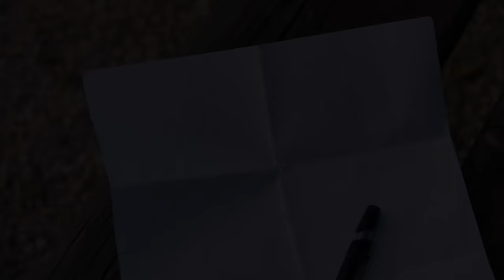PAVOL LATÁK - LEN S TEBOU (Oficiálny videoklip) 4/2017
PAVOL LATÁK - LEN S TEBOU ( Oficiálny klip 4/2017 )

Interprét : PAVOL LATÁK
Skladba : LEN S TEBOU 2017
Hudba/ Text: Pavol Laták